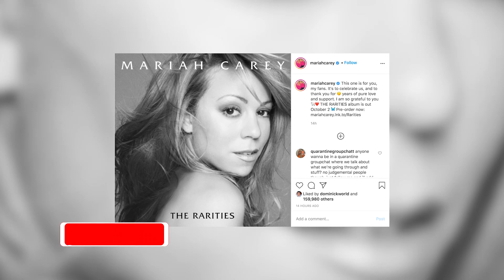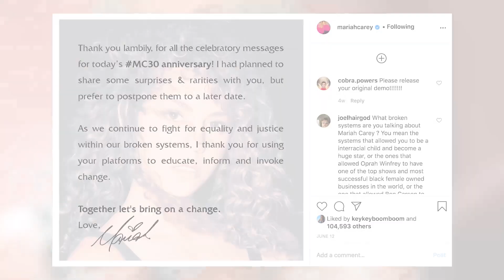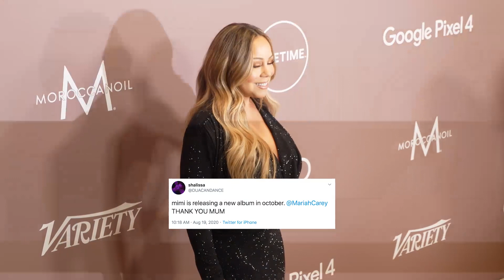Mariah Carey Announces SURPRISE Album For Fans!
Mariah Carey just may be the one to save 2020, as she just announced that she’s dropping a new album this Fall.